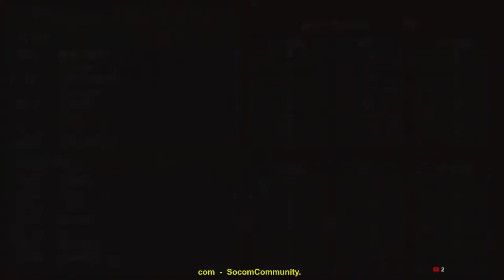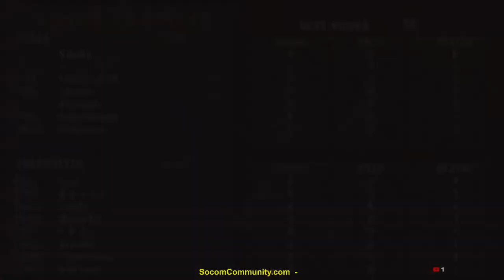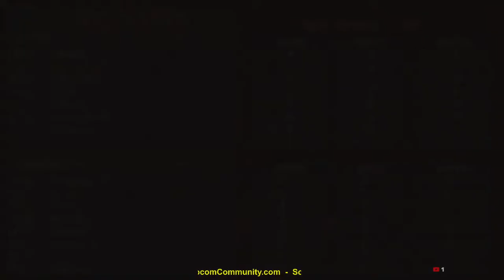Socom: Navy Seals Online Revival - on PS2 Console wit RaT ConsoleLife Socom4Life Socrack #2003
The Mighty Socom Franchise is back online after many years. Lets kick it to this masterpiece on the Original Hardware upscaled!